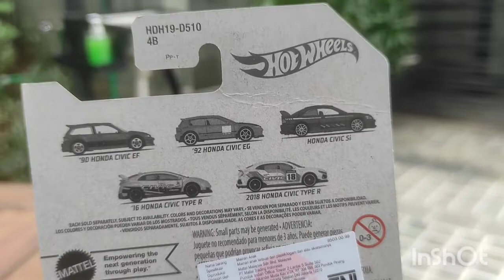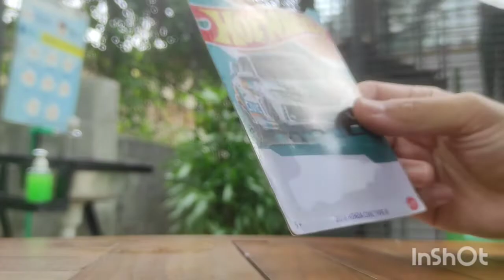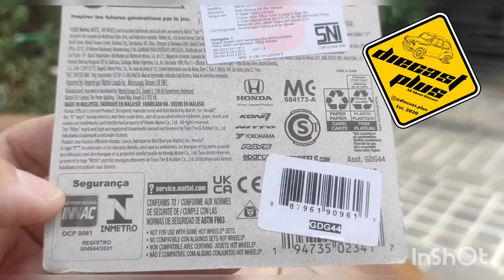Hot Wheels Set yang lagi Rame July 2022 "2018 Honda Civic Type R" @diecastplus6064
Honda Civic Series (2022)

The Honda Civic Series is one of the mixes of the Themed Automotive Assortment for 2022. It consists of five different generations of the Honda Civic.